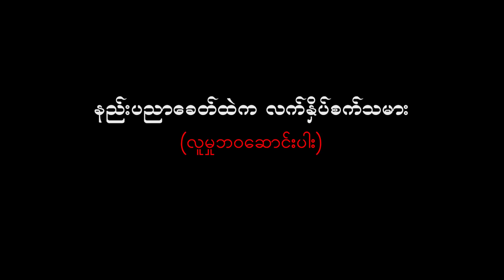နည္းပညာေခတ္ထဲက လက္ႏွိပ္စက္သမား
စံေတာ္ခ်ိန္-လူမႈဘ၀႐ုပ္ပံုလႊာ